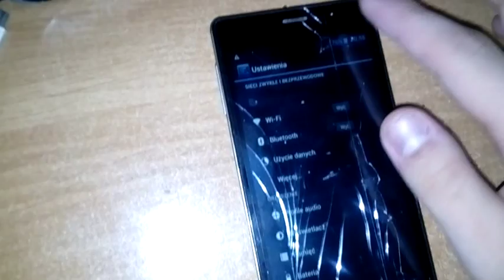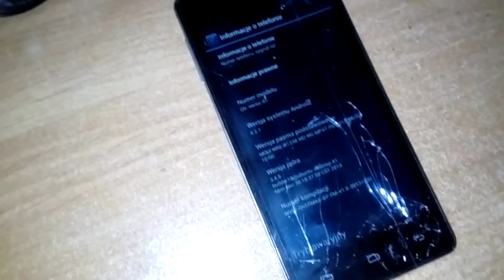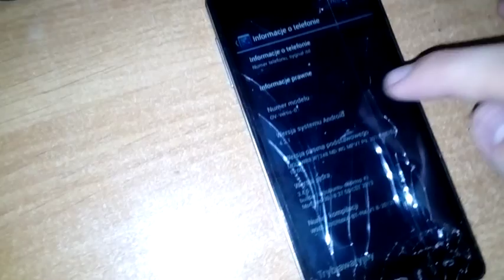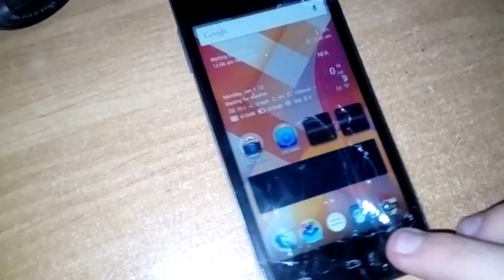Tryb awaryjny w systemie Android (OV-VERTIS-01)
Tryb awaryjny służy do zlikwidowania problemów podczas normalnego trybu użytkowania. Można np. odinstalować niechciane aplikacje lub dokonać innych zmian w systemie.